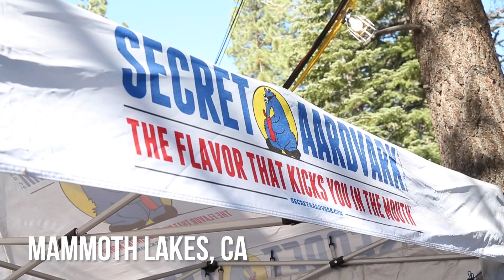DIRTY CELLO - Jam in the Van (Full Set Live at Bluesapalooza in Mammoth Lakes, CA 2021)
From Iceland to Italy, and all over the U.S., San Francisco based band Dirty Cello brings the world a high energy and unique spin on blues, rock, and Americana. Led by vivacious cross-over cellist, Rebecca Roudman, Dirty Cello is cello like you’ve never heard before. From down home blues and rock with a wailing cello, to virtuosic stompin’ Americana, Dirty Cello is a band that gets your heart thumping and your toes tapping!

Set List
00:00:00
00:00:31 - "Gimme Some of that Good Good Love"
00:06:23 - "Last Time Blues"
00:10:49 - "Hell On Wheels"

Soma Rosa Farms
Howie Rolls
Mammoth Holistics

*** Credits ***
Artist: Dirty Cello
Mixing Engineer: Sean P Jones
Recording Engineer: Jack Higgins
Post Production: Adam Wiess
Director of Photography: Wolf Ramirez
Camera: Rassuda Card